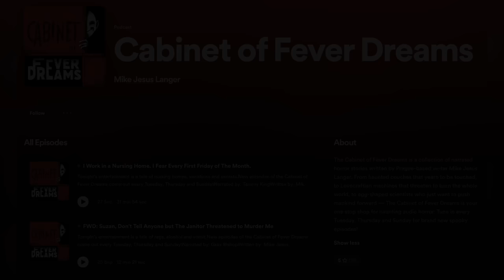"Do Not Feed The Midnight Clowns" | Creepypasta Storytime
Audio Mastering and Editing:
HellzHobo
AudionicMusic

Jordan Alexander Sanchez, Jakob Fenske Stephanie Butler, Jordan Humble, Chance Burnett, Diana Kraus, BrimstonePandemonium, Caltuna, William Wellington, , Scruffy, The Janitor, Emma, Brenna Crow, LaQueda Canizales, Smiley The Psychotic, Dante Kinkade, SimbasBloodyMojo, Mephistopheles,